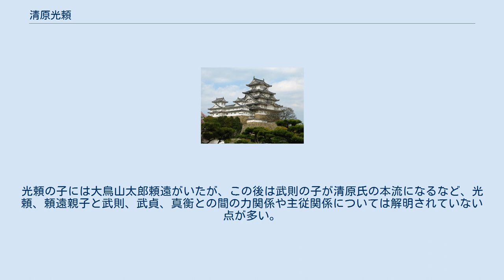清原光頼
清原 光頼（きよはら の みつより、生没年不詳）は、平安時代後期の武将。
出羽の豪族・清原光方の子。
源氏の源頼義と安倍氏の戦いである前九年の役時は当初は中立の立場を保っていたが、劣勢にある頼義の度重なる要求を聞き入れ、参戦。
弟・清原武則を遣わした。
この清原氏の参戦により、形勢は逆転。
源氏を勝利へと導き、清原氏を東北の覇者へと押し上げた。
この清原氏の覇権は後三年の役（永保3年（1083年） - 応徳4年、寛治元年（1087年））まで続くことになる。
 前九年の役では当初は中立の立場を保っていた。
光頼の系統は安倍氏と姻戚関係にあったとも考えられている。
その後、黄海の戦いで大敗するなど陸奥の安倍氏に苦戦を強いられた源頼義は万策尽きて、光頼に臣下の礼の形を取ってまでも参戦を依頼する。
 これを聞き入れた光頼は自らは出陣せず、弟武則を大将とした大軍を陸奥に派遣する。
形勢は逆転し、安倍氏は滅亡した。
この功により、武則は朝廷より従五位下鎮守府将軍に補任され、清原氏は安倍氏の旧領を併呑して、奥羽にまたがる大勢力を築くに至った。
この時から、出羽秋田城（長官：秋田城介）と陸奥鎮守府（長官：鎮守府将軍）に分かれていた東夷成敗権が鎮守府に一本化されたものと考えられている。
 鎮守府将軍としての任務遂行のために陸奥に移った武則とは別に、光頼はそのまま出羽に留まったものと思われる。
本拠地は平鹿郡大鳥井山（現在の秋田県横手市）であったといわれる。
光頼の子には大鳥山太郎頼遠がいたが、この後は武則の子が清原氏の本流になるなど、光頼、頼遠親子と武則、武貞、真衡との間の力関係や主従関係については解明されていない点が多い。
後に頼遠は後三年の役の折に源義家により滅ぼされた。